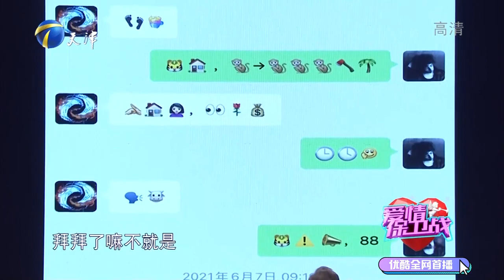情侣恋爱一年争吵不断，这样的日子让女友看不到未来丨爱情保卫战